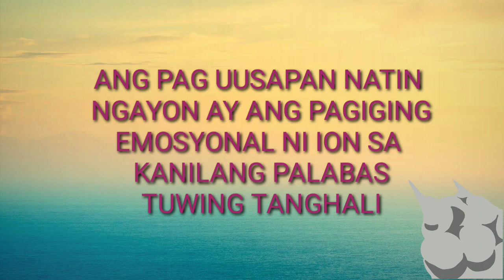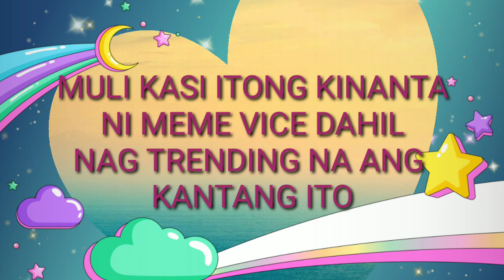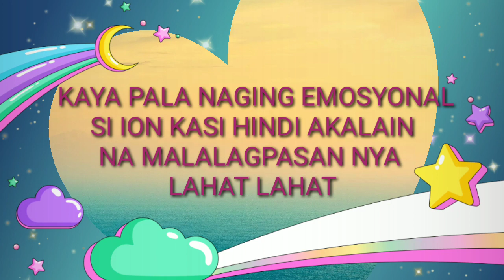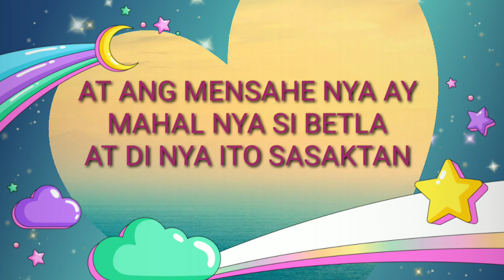ION PEREZ NAGING EMOSYONAL SA PAG ALALA NG NAPAGDAANAN NILA NI VICE GANDA